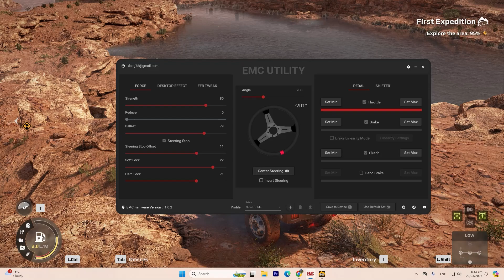Expeditions A Mudrunner Snowrunner